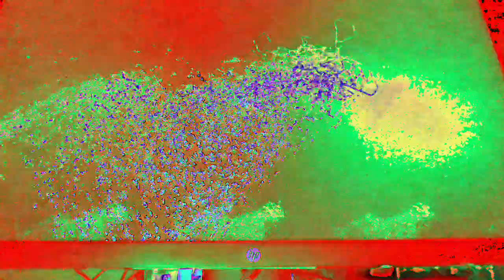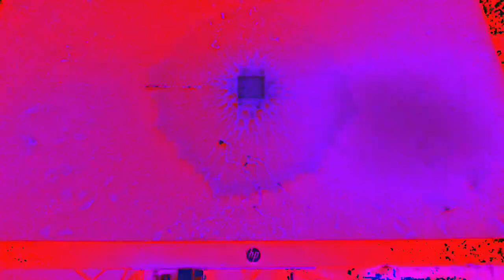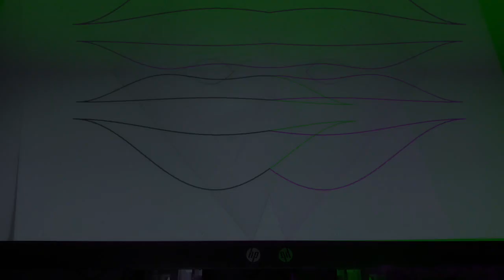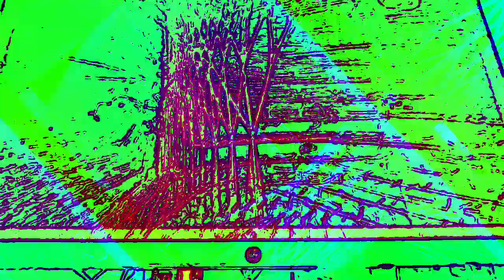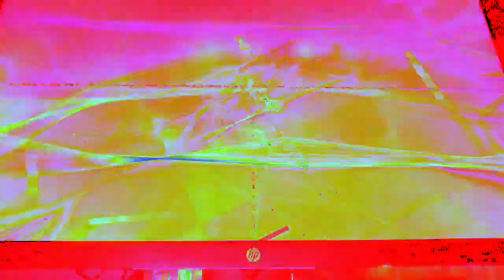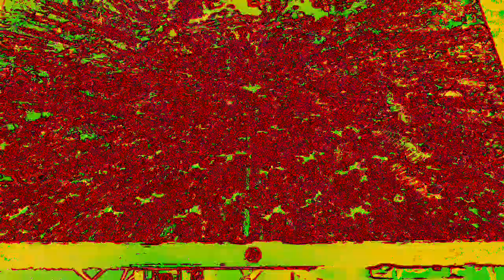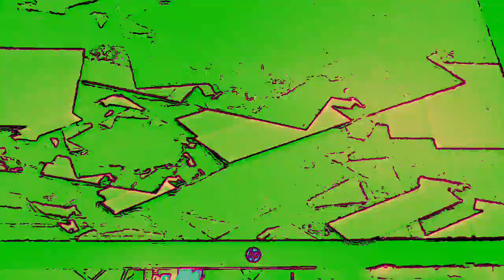[EPILEPSY WARNING] Movie 23 01 07 04h56m38s *Photosensitivity Warning*